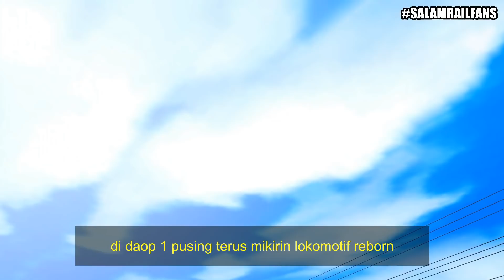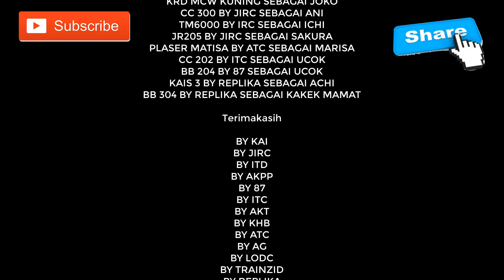LOKOMOTIF REBORN PART-99 "ANAK JAIL" TRAINZ SIMULATOR INDONESIA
Disini saya membuat film lokomotif yang dimana film ini menceritakan tentang BAYU yang mempunyai anak baru,. Mau tau serunya ? tonton ya.

ID CODM : DennySRF
ID PUBG : SRFdenny18
ID TIKTOK : dennyrush01

addons by
KAI
INKATS
AKPP
BY87
BYITC
JIRC
REPLIKA
TRAINZID
IRC
BY PDL
BY LODC
BY ATS
BY ITD
BY AKT
DIGIRAIL
BY AG
DLL